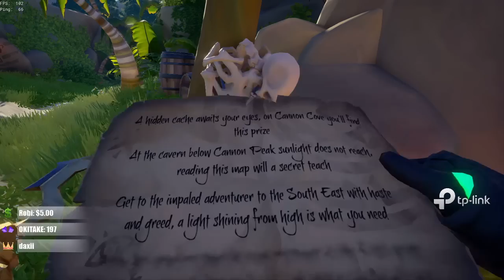A KALÓZBANDA VISSZATÉRT | Sea of Thieves | Twitch VOD 12.08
► Partnerek